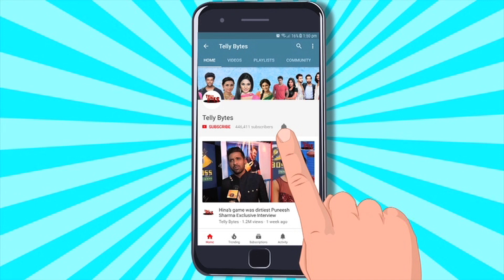Dhruv Tara ON SET: Tara Hui Ranchhod Se PARESHAAN, Dhruv Ki Nazar Aayi Chavi